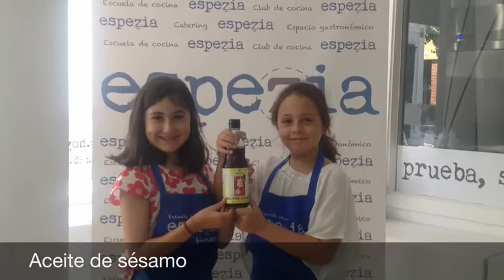Vídeo receta. Paquetitos de bacalao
Aprende con este vídeo, a realizar paquetitos de bacalao envueltos en papel de arroz. Una receta fácil y muy divertida

Escuela de cocina Espezia junior